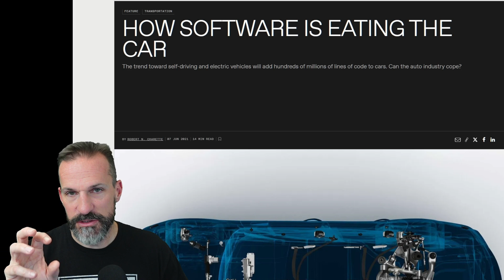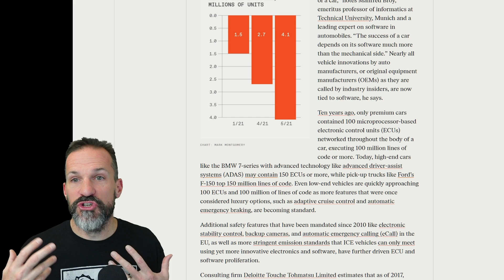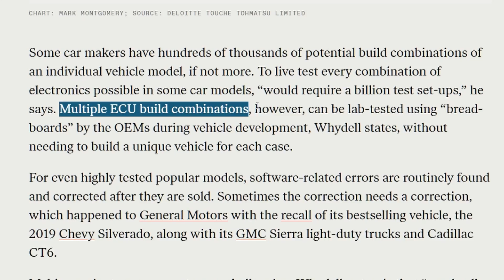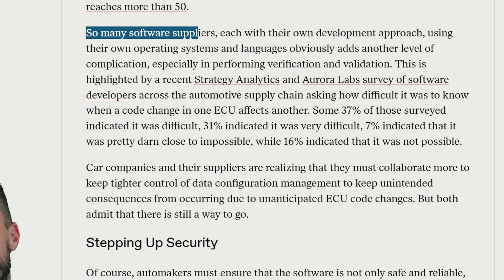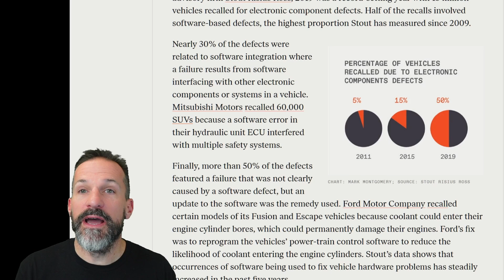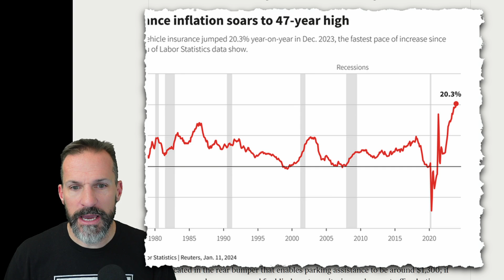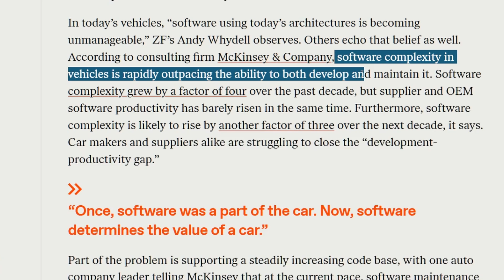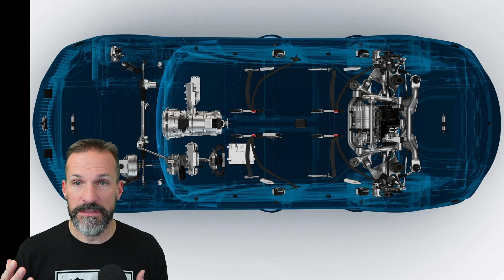Software & Tech Making New Trucks UNRELIABLE. Chevy Colorado and GMC Canyon Recall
Software is eating our new vehicles and causing more problems than good, at least in my opinion. Car manufacturers like Toyota, Honda, Nissan, Ford, Chevy, Ram, all need to go back to basics and move at a more maintainable pace.

GM's camera module recall number is A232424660.

00:00 - Intro
00:20 - Colorado and Canyon Recall
00:40 - Software and New Cars
01:31 - Software ruining modern cars
10:17 - Copying Bad German Designs